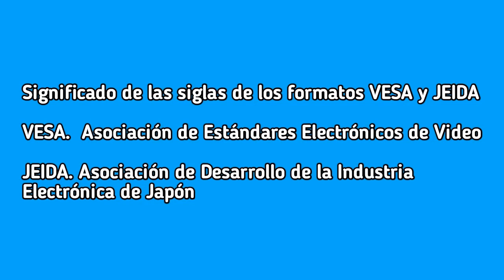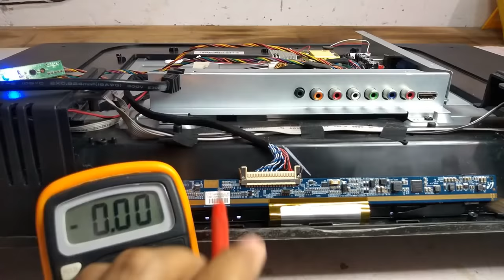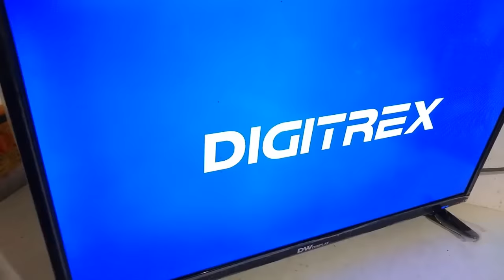SOLUCIÓN a IMAGEN SOLARIZADA Sin MODO de SERVICIO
Como corregir error en imagen de vídeo en Televisor LED chino de marca genérica,después de reemplazar la tarjeta Main,cuando NO se pueda realizar este ajuste desde el MODO DE SERVICIO,modificando el voltaje del pin de selector de formato de señales LVDS denominados JEIDA y VESA.

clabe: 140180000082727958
banco: consubanco
nombre : Jesús López

Muchas gracias. !!

Si te gustó el vídeo regalame un "LIKE" pero sobre todo "COMPARTE", y si te ha gustado el contenido del canal  SUSCRIBETE,  esto nos dará el Impulso para seguir creando y subiendo más vídeos interesantes para ti, GRACIAS.